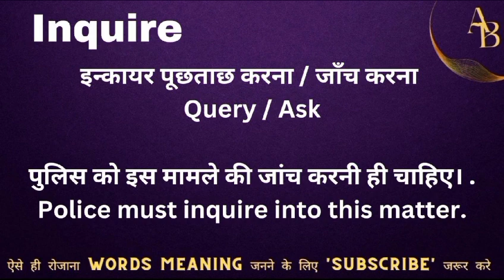Inquire meaning in hindi || inquire ka matlab kya hota hai || word meaning english to hindi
Inquire meaning in hindi
Hindi to English
Word meaning